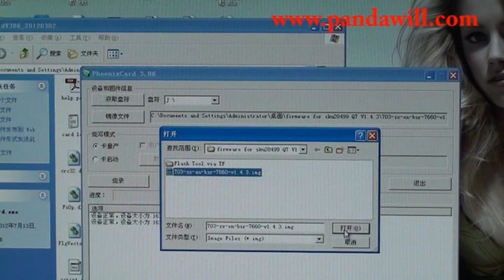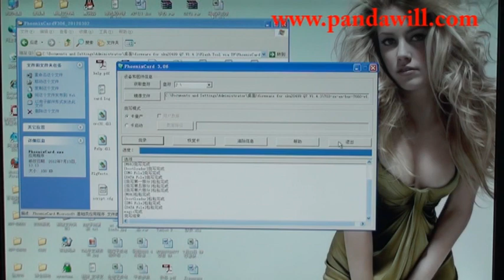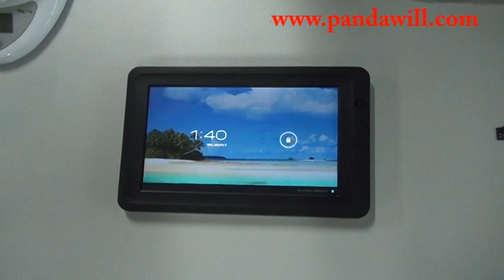How to Root the Q7 tablet sku20499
How to Root the Q7 tablet  sku20449
Notice: please switch off the tablet first and then to put the card into the tablet